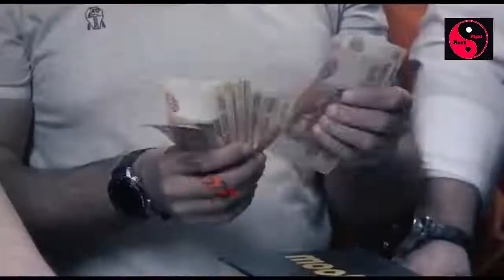Slap Contest | One Slap Knockout | Deadly Slap Competition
ew Slap contest Heavywieight Knockouts Compilation 2020 from Russia.
The big men with 200 kg vs proffesional slap cosntests champion from Russia show that it is not so easy to knock out by just one slap punch.
New popular sport competition from Russia with a similar popularity as  MMA and UFC.

Slap Competition
Guy Knockout in one slap
one slap knockout
street knockout
real knockout
Russian guy knockout